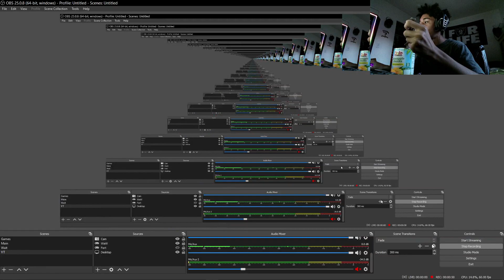Eating Pineapples while in a party with my friends.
To this day, we're all the same.